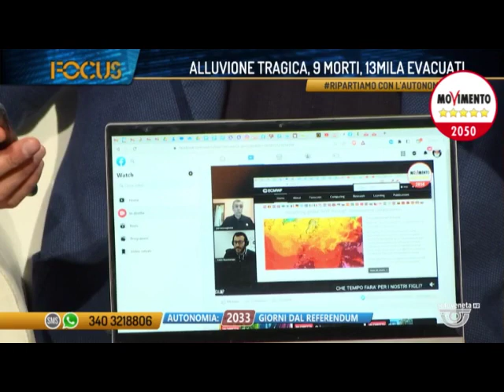SCONVOLGIMENTI CLIMATICI - COSA PUO' FARE CIASCUNO DI VOI E COSA DEVE FARE LA POLITICA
Il Clima è già cambiato, il ClimateChange è già una realtà, ed anzi il peggio deve ancora venire, purtroppo. Ora è chiaro che a livello territoriale vanno fatti tutta una serie di interventi di sistemazione idrogeologica, ma anche il singolo cittadino può fare moltissimo, a zero spesa cambiando il fornitore di elettricità, e venendo addirittura trattato meglio cambiando la propria banca.
Ricordo ancora il 29 maggio la seconda diretta con il direttore del Centro Europeo per le previsioni a medio termine, se vi siete persi la prima eccola qua